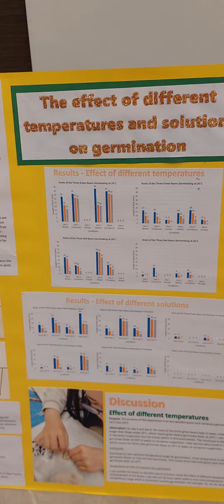Tugas kelasb 3 SD Anak Hk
Assalamualaikum wr.wb., saya Pekerja Migran Indonesia di Hong Kong yang suka belajar, mengasah kemampuan dan ketrampilan untuk tambahan ilmu yang bermanfaat.
isi dari konten saya adalah tentanng memasak aneka masakan mancanegara dan
membuat aneka roti yg ada di hongkong,
dan mengisi hari libur dengan bermain mikeup,dan berkumpul dengan sesama pmi untuk sering, berkumpul dengan komunitas youtuber hongkong, untuk lebih menambah pengalaman..terimakasi salam santun dan sukses dari saya ( mom va and fe )
Semangat mengejar Impian

PMI Hongkong kreatif
Salam santun dan.sukses Dari MomVa&Fe ❤❤❤❤❤